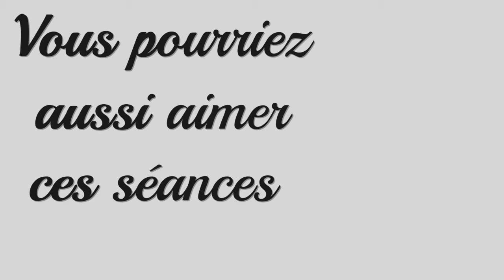Yoga sur Chaise Senior • Mobilité du Corps | avec Ariane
Yoga sur chaise adapté aux seniors, mais aussi aux personnes à mobilité réduite ou encore aux personnes qui se sont blessées. Cette séance de Yoga vient travailler l'ensemble des articulations du corps avec des variations pour chaque exercice afin que chacun.e puisse pratiquer en fonction de son anatomie et de ses capacités. Cette séance comprend une relaxation (sur chaise!)